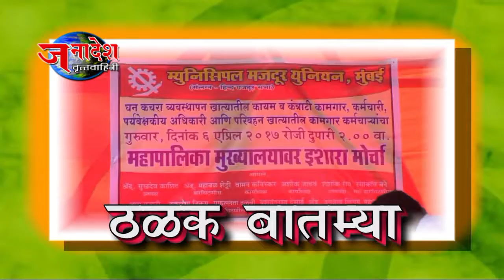NEWS 8 4 2017 BEST FARE RATE INCREASING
बेस्ट प्रशासनाने बेस्टच्या दरभाडे वाढीत वाढ करण्याचा विचार केलाय. तुटीमध्ये असलेल्या बेस्टला बाहेर काढण्यासाठी हे पाऊल उचलल जात असल्याचे प्रशासनाचे म्हणणे आहे मात्र, सर्वसामान्य मुंबईकारांनी या निर्णयाला विरोध केलाय.